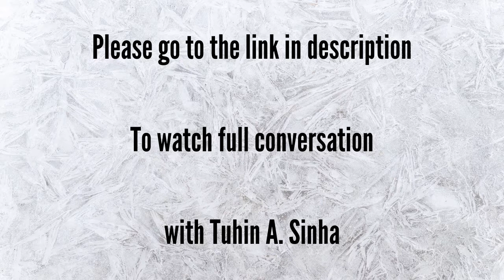Highlights | Tuhin Sinha on When the Chief fell in Love & The Edge Of Desire | Full link in desc.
TheStoryBehindTheStory​​​​ WhentheChieffellinLove TheEdgeOfDesire TuhinSinha | AuthorInteraction16.0​ TrendsEvents​​​​​​

Link for the full conversation ... Tuhin A. Sinha in conversation with Neeta & Shreya Aneja on his Book "The Edge Of Desire & When the Chief fell in Love"

Tuhin A. Sinha is a best-selling author and politician. Tuhin is acknowledged among the most prolific Indian writers with a maverick knack to experiment with new genres. He has authored 10 books now. His last book, When The Chief Fell in Love with an interesting tagline- Kashmiriyat, Insaniyat, Jamhooriyat…Hindustaniyat, was in news recently as the solution outlined in the book for the Kashmir problem was uncannily similar to the one initiated by the government with the abrogation of Article 370 and 35A and reorganization of the state.

Trends is a vibrant platform that has created a confluence of ethos and aura around the subjects comprising of art, literature, culture and social issues. The intent is to bring connoisseurs and discerning audience on a common platform with international and nationally acclaimed authors, artists, actors and musicians for free-flowing exchange of ideas and critical thoughts that emerge from these dialogues and debates to enhance lives in communities around us.